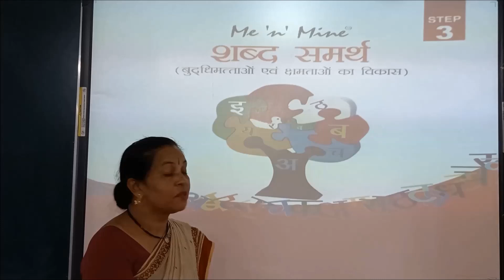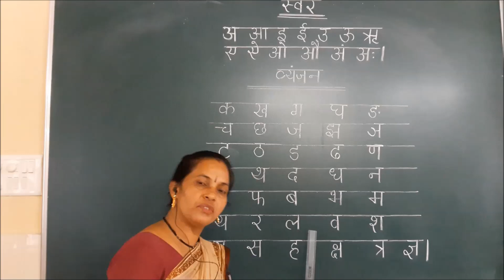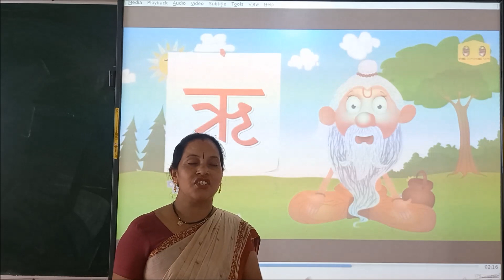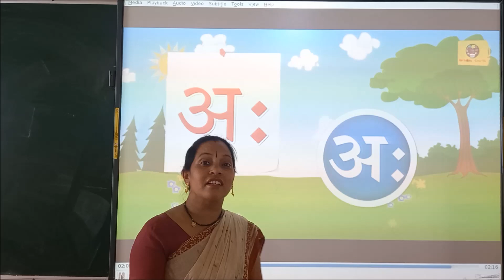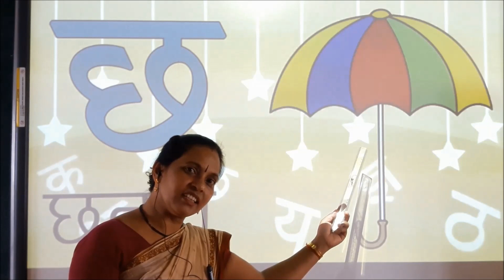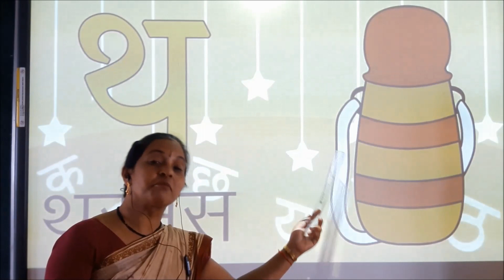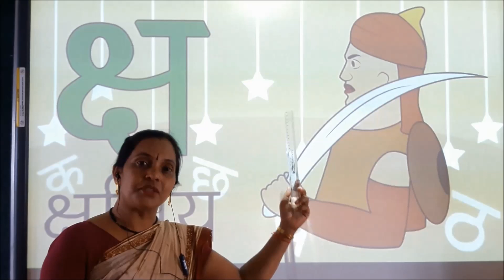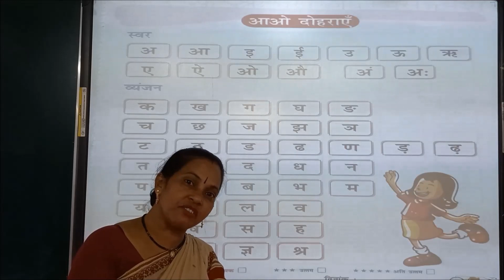CLASS KG II HINDI